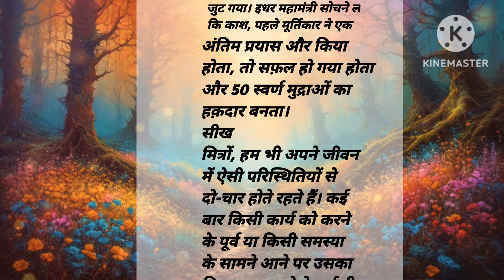आखिरी प्रयास कहानी प्रेरक